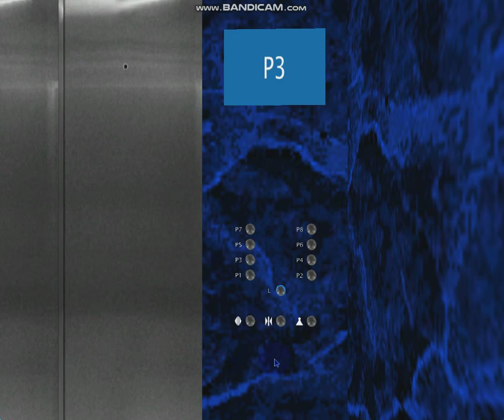591 Blue Aura Hornet Way: 1.6 m/s Otis 1.6i Gen2 Luxury MR (East Parking)